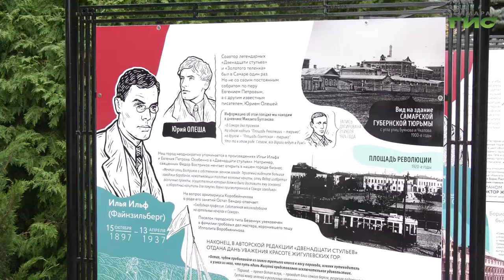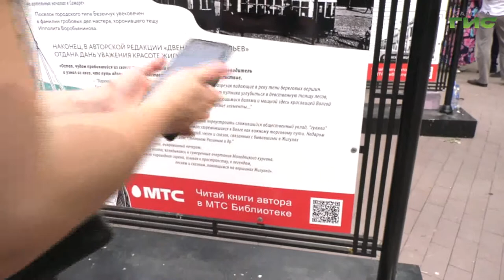В Струковском саду открылась цифровая выставка "Самара литературная".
В Струковском саду открылась цифровая выставка "Самара литературная". Это собрание исторических фактов из жизни известных писателей и поэтов, оставивших свой след в летописи губернии. На 15 стендах - судьбы, фото и воспоминания 29 знаменитых литераторов. Идея принадлежит МТС. Компания активно работает над продвижением имиджа Самарской области. Ей принадлежат также проекты: интерактивный гид "Виртуальная прогулка" и онлайн энциклопедия Самарской Луки. Подробнее расскажет Гульфия Сафина.